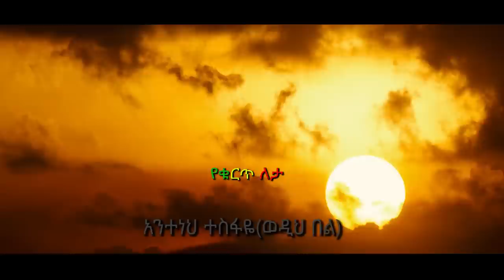Ethiopian Music : Anteneh Tesfaye አንተነህ ተስፋዬ (የቁርጥ ለታ) - New Ethiopian Music 2019(Official Video)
Ethiopian Music : Anteneh Tesfaye | Yekurt Leta አንተነህ ተስፋዬ (የቁርጥ ለታ) - New Ethiopian Music 2019(Official Video)

Ethiopian music.